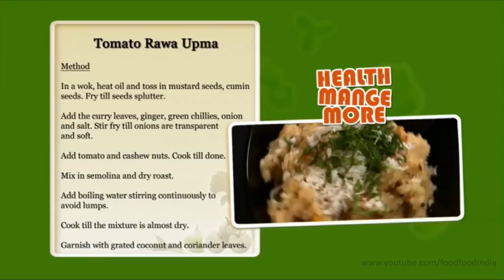Tomato Rawa Upma | Food Food India - Fat To Fit | Healthy Recipes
Tomato Rawa Upma - 30 days to become fat-to-fit Healthy Recipes